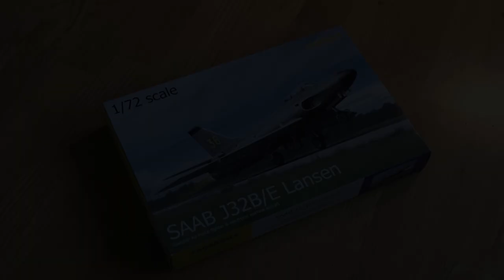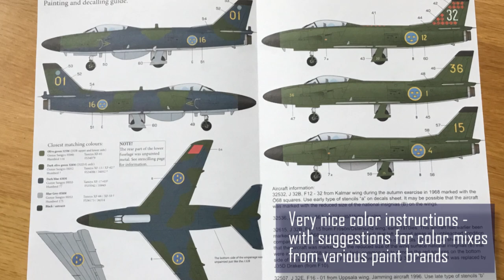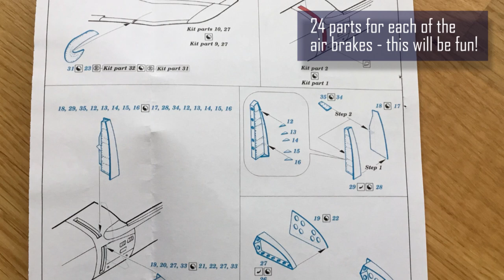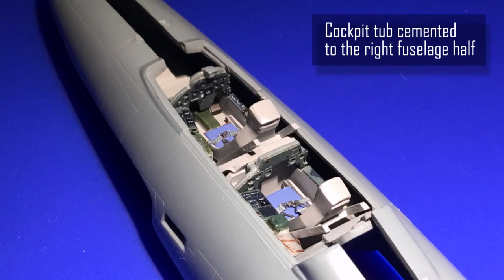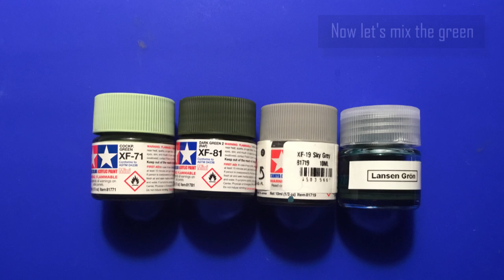SAAB J 32E Lansen - Swedish Air Force, 1995 - Tarangus - 1:72 plastic aircraft model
Photo build log of the process of building a plastic model of the SAAB J 32E Lansen, in its final role as electronic countermeasure aircraft in the Swedish Air Force.